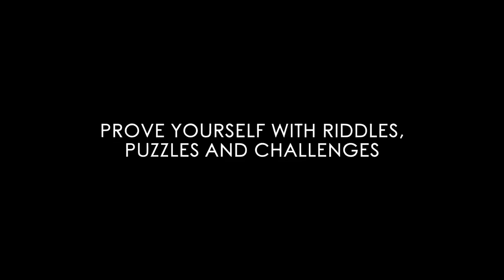Dry Drowning - Gameplay Trailer